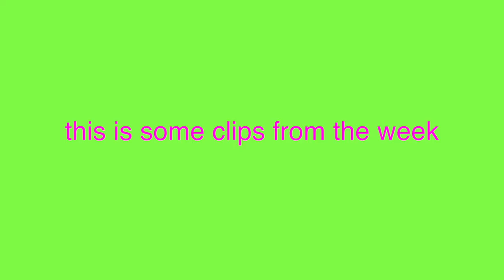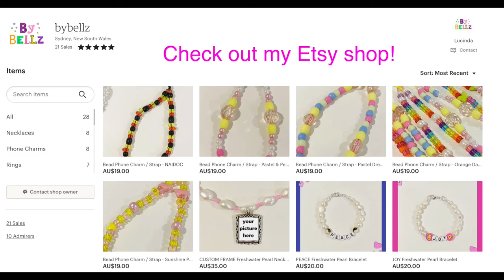Living alone diaries - Sydney vlog! A few days in my life :) lockdown freedom, etsy shop etc.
A few days in my life this week -  enjoy ! :)

or search for 'bybellz'